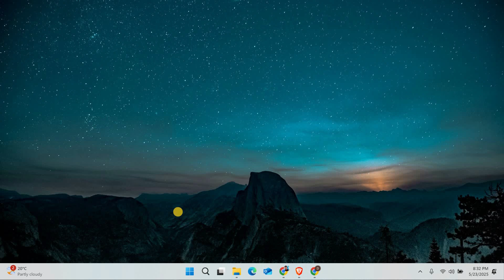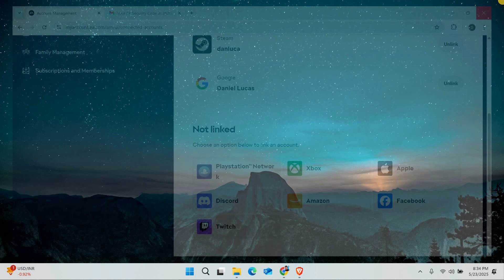How To Unlink EA Account from PSN - Quick Help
Need to disconnect your EA Account from PlayStation Network? This video walks you through how to unlink an EA Account from PSN step by step.

This issue usually affects PlayStation users who want to switch accounts, fix login errors, or link a different EA account to their PSN profile.

✦ how to unlink EA account from PSN on PlayStation 5
✦ disconnect EA account from PlayStation Network PS4
✦ how to switch EA account linked to PSN console
✦ fix cannot unlink EA account from PSN PlayStation
✦ how to remove EA account from PSN settings
✦ unlink old EA account from PlayStation PS4/PS5
✦ how to relink new EA account to PSN

Applies to: EA Account on PlayStation Network (PS4 and PS5).